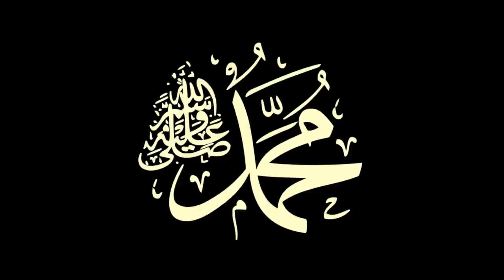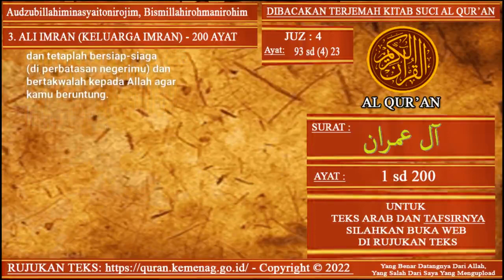Dibacakan Terjemah Al Quran Surat Ali Imran Ayat 1 sampai Ayat 200 (Terjemah Lengkap)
Terjemah Al Quran Surat Ali Imran Ayat 1 sampai Ayat 200 (Terjemah Lengkap).

Dibacakan;
Surat Ali Imran (Keluarga Imran);

Surah Ali Imran adalah bab ketiga dari Quran dan mencakup berbagai topik, termasuk:
1. Konsep iman dan argumen melawan mereka yang menTuhankan Nabi Isa As (yesus).
2. Hukum dan peraturan Islam, termasuk pentingnya musyawarah, larangan riba, dan masalah sosial dan ekonomi lainnya.
3. Kisah-kisah keluarga Imran, Perang Badar dan Uhud, dan peristiwa lain dari kehidupan Nabi Muhammad Shalallahu Alaihi Wassalam.
4. Macam-macam golongan manusia dan tafsirnya terhadap ayat-ayat Al-Qur'an yang mutashabih (tidak jelas).
5. Sifat-sifat Allah dan sifat-sifat orang yang bertakwa.
6. Keunikan Islam sebagai satu-satunya agama yang diridhoi Allah.
7. Kemudharatan menjadikan orang-orang
kafir sebagai teman kepercayaan.
8. Perjanjian yang diambil Allah dari para Nabi.
9. Perumpamaan dan contoh yang diberikan dalam Surat dan pelajaran yang bisa dipetik darinya.
10. Peringatan dan pengingat bagi orang beriman dan Ahli Kitab.
11. Pentingnya mengingat Allah dan merenungkan ciptaan-Nya.
Secara keseluruhan, Surat ini menekankan pentingnya keimanan kepada Allah, pentingnya mengikuti hukum dan peraturan-Nya, serta pentingnya memahami kisah dan peristiwa masa lalu sebagai pelajaran untuk masa kini dan masa depan.